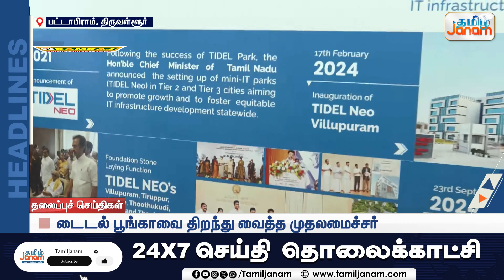HEADLINES || மதியம் 1 மணி தலைப்புச் செய்திகள் | 22.11.2024